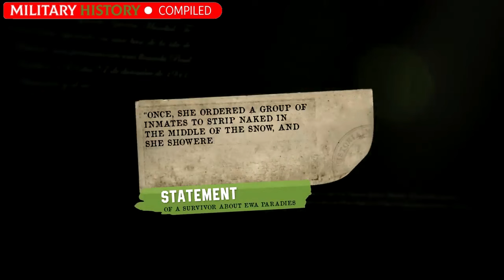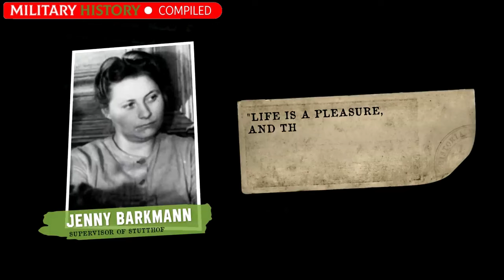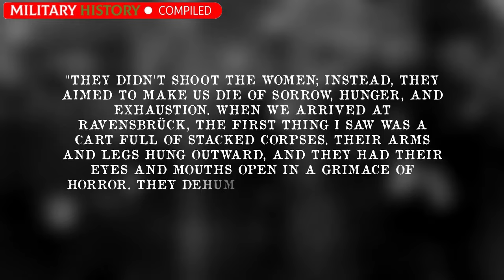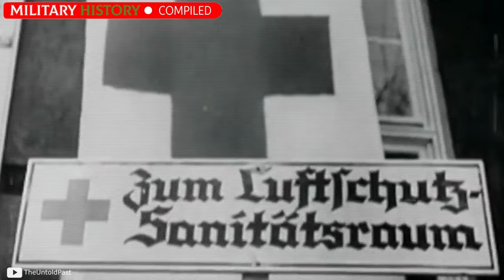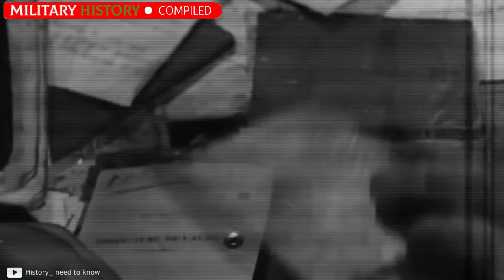The TERRIBLE END of the "WITCHES" of Auschwitz, Buchenwald and Ravensbrück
🔴 Do yo know what BlN LADEN did with the WOMEN inside his HIDEOUT ?

Discover it in the new video of Military Force!

On May 2, 2011, the US military succeeded in taking down Washington's number one target: Osama bin Laden. However, something else happened that day. The SEALs in charge of the raid asked to stay a few extra minutes on the scene to collect a large number of files from the Al Qaed4 leader's personal computers. In this way, his biggest secrets were left in the hands of his worst enemies.